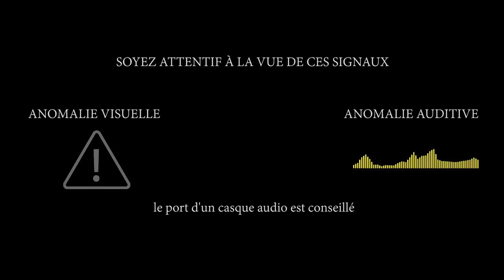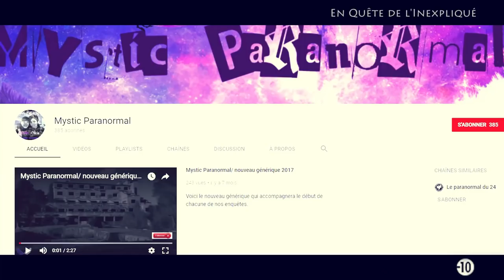L'étrange château (Feat. Mystic Paranormal)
Dans cet épisode, nous retournons dans le château construit au XXème Siècle avec l'enquêtrice Olivia (Mystic Paranormal)  afin de démystifier les phénomènes étranges capturés lors de l'épisode précédent.
Nous sommes des enquêtrices du Paranormal, Emilie et Olivia.
A l'aide de caméras, de matériels spécifiques tels que : Spirit box, système kinect, Baguettes de sourcier et autres, nous tenterons d'établir un contact avec l'au delà .
Partagez avec nous, nos ressentis et nos émotions tout au long de nos épisodes.
Nous sommes MYSTIC PARANORMAL.

TOUS LES PHÉNOMÈNES ÉTRANGES DE CETTE ÉMISSION N'ONT ÉTAIENT EN AUCUN CAS RETOUCHÉS OU AJOUTÉS, ILS SONT 100% AUTHENTIQUES.

Attention : aucunes photos/vidéos/ fichiers audio consacrés sur le Paranormal , ne peut être considérés comme une preuve absolue.